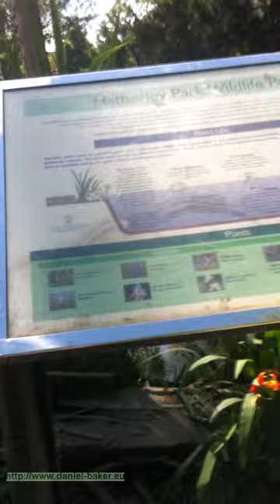Hatherly Park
iPhone attached to the front of the wheelchair, could do with some sort of gyroscopic mount really.